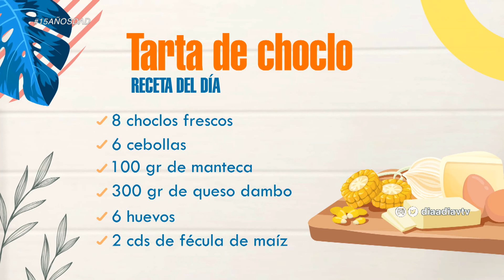La cocina de Jesús: “Soufflé” de choclo